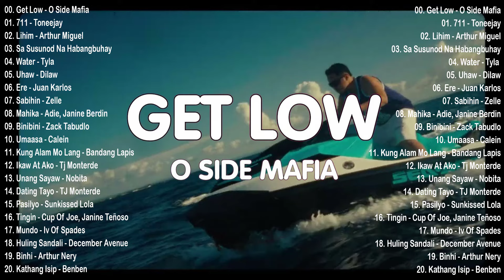O SIDE MAFIA X BRGR - GET LOW | New Hits OPM Love Songs 2023 PLaylist 💖💖